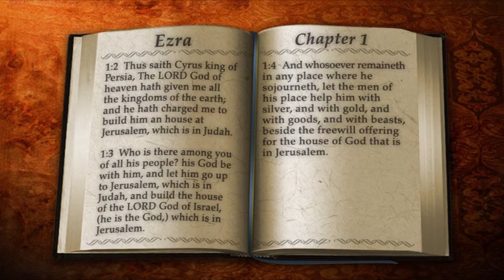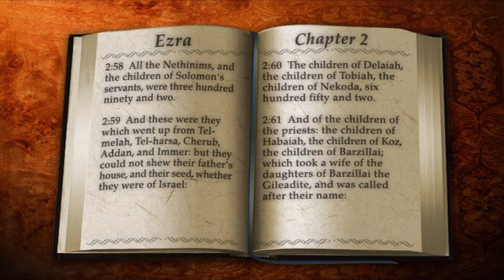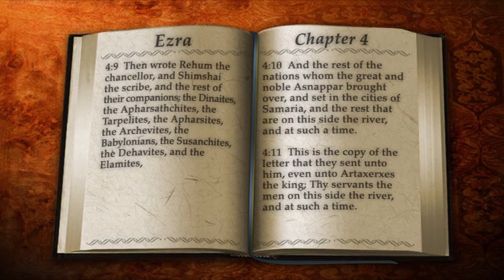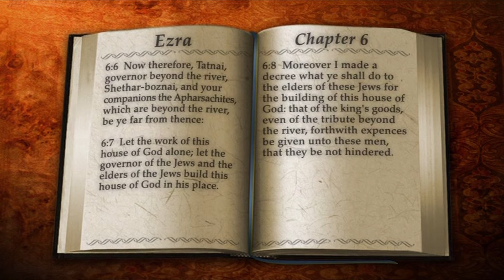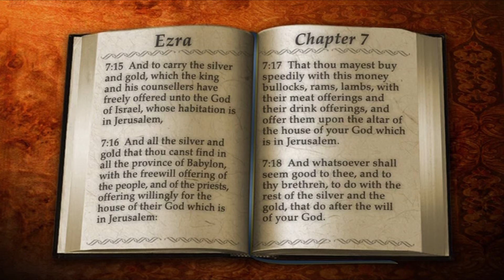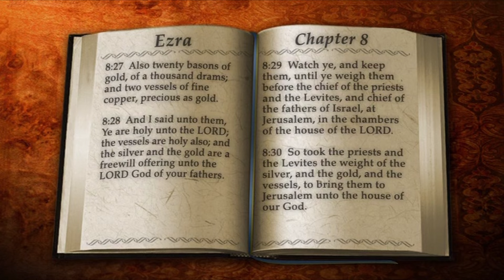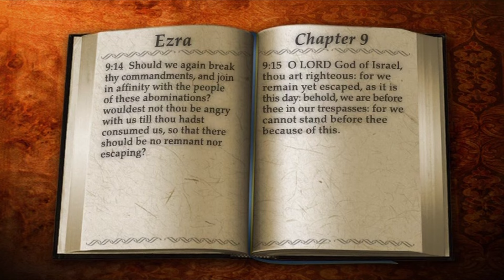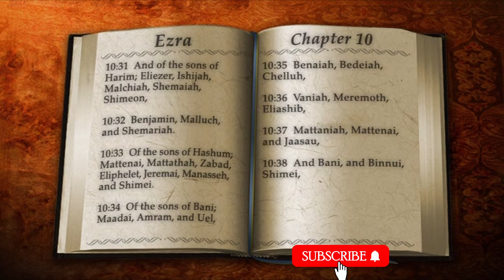15 | Book of Ezra | Read by Alexander Scourby | The GREATEST VOICE Ever Recorded!